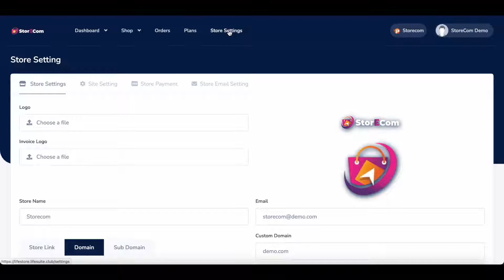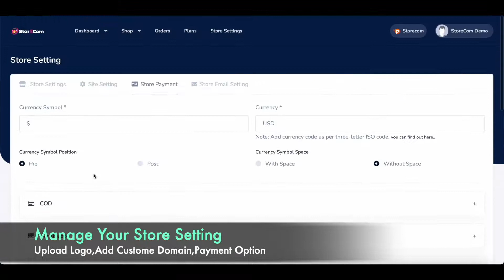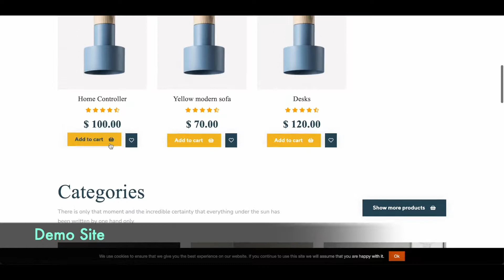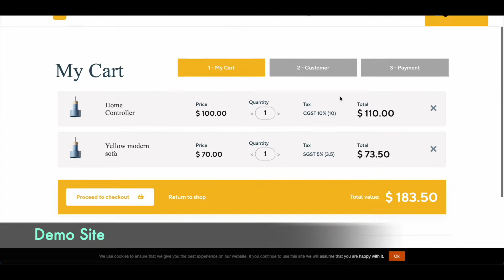StoreCom OTO - All 5 Upsell Links Below + Bonuses Store Com OTOs - FE Demo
StoreCom OTO,
StoreCom OTOs,
StoreCom Upsell,
StoreCom Upgrade,
StoreCom Demo,
StoreCom Bonuses,
StoreCom Disocunt,
StoreCom ,
StoreCom Review,
Store Com OTO

StoreCom OTO,
StoreCom OTOs,
StoreCom Upsell,
StoreCom Upgrade,
StoreCom Demo,
StoreCom Bonuses,
StoreCom Disocunt,
StoreCom ,
StoreCom Review,
Store Com OTO